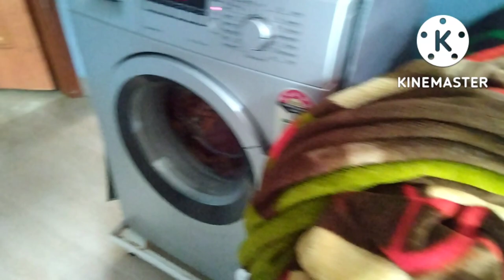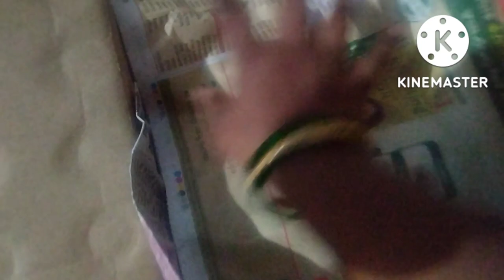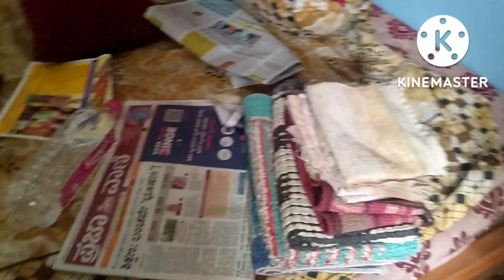ಹೊಸ ಬಾಡಿಗೆ ಮನೆಗೆ ಯಾವಾಗ ಹೋಗ್ತಾ ಇದ್ದೀವಿ, ಈ ಮನೆ ಯಾವಾಗ ಖಾಲಿ ಮಾಡ್ತೀವಿ | full day busy day